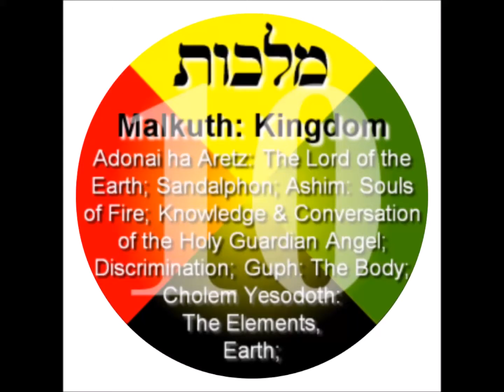EMPEROR KING KODEH JOBE KING OF UK&USA KODEH MALKUTH KINGDOM 14